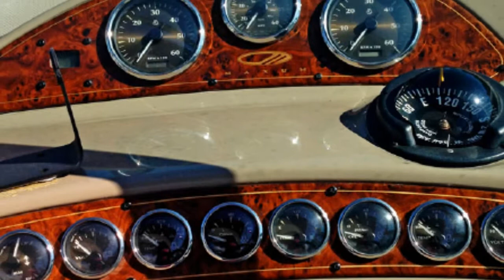2003 Maxum 3300 SCR *SOLD* Deale Maryland - Film Peddler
The Maxum 3300 SCR has always been a strong seller due to it's comfortable, spacious layout both in the cockpit and cabin. Topsides, she boasts a deep and secure swim platform, friendly facing aft cockpit seating, a super-wide helm seat and a walk-through windshield. The cabin has a complete galley, V-berth, convertible dinette, and mid-cabin berth, and enclosed head with Vacu-flush toilet.

Film Peddler has all of the right equipment, including twin Merc. 6.2L MPI Bravo III power with under 200 hours. She has air, generator, GPS/Plotter and the cockpit ice maker.